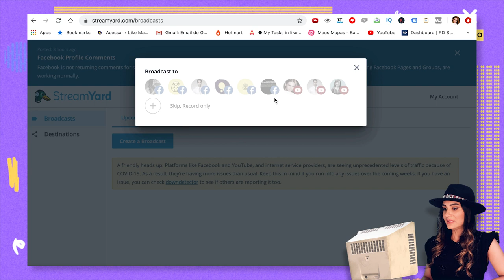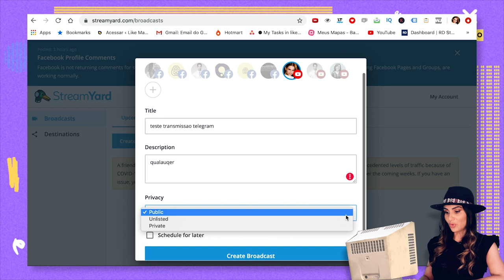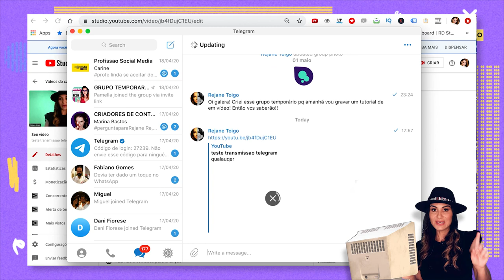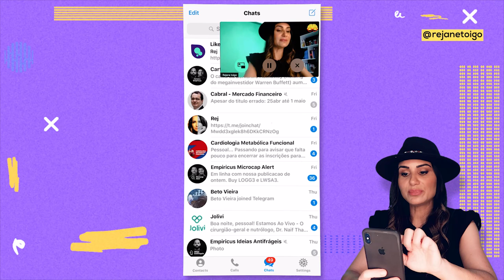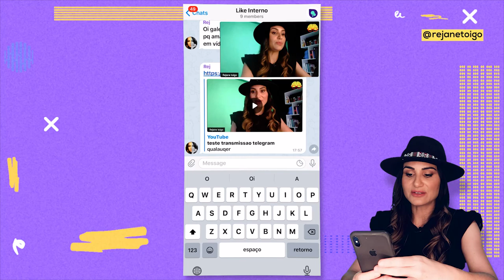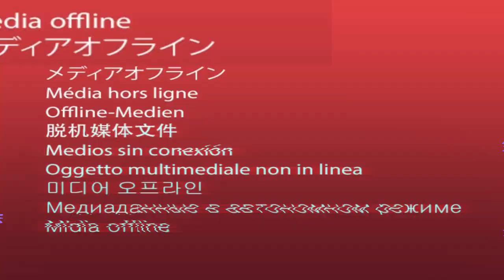Como fazer LIVE NO TELEGRAM. | Rejane Toigo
Você sabia que é possível fazer transmissões ao vivo no Telegram?

Sim, gente bonita. O Telegram é uma ferramenta poderosa e muitas pessoas tem utilizado o Telegram para Negócios.

A possibilidade de fazer live no Telegram é mais uma funcionalidade do aplicativo que pode te ajudar a fazer vendas pelo Telegram.

E nesse vídeo eu te mostro todos os passos necessários para você fazer lives no Telegram.

E já te adianto, eu uso uma ferramenta chamada StreamYard e que possibilita, além de fazer live no Telegram, fazer lives simultâneas no Youtube, Instagram e Facebook.

No tutorial de hoje você vai aprender mais essa dica de Telegram seguindo o passo a passo direto da tela do meu computador.

TAGS